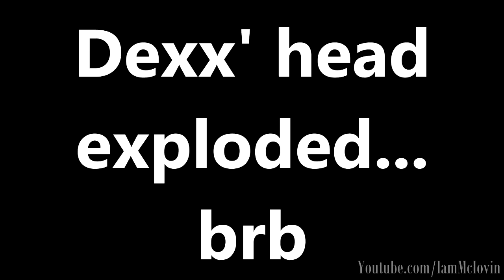NoPixel GTA RP Cinematic: The Crane (Yung Dab, Dexx, Otto, Mr. Chang)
The full story of Yung Dab being kidnapped by Dexx in regards to some recent activity in the hood.